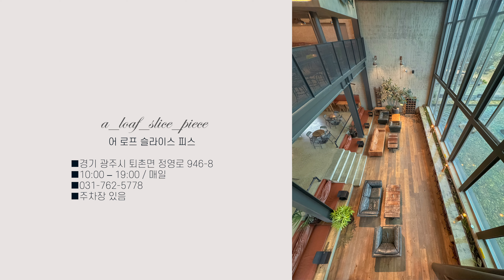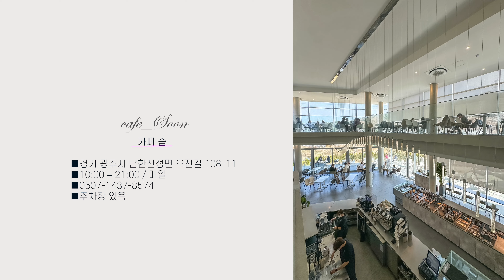화담숲 근처 경기도 광주 대형 베이커리 카페 Best6ㅣ진짜 예쁜곳만 모았다구요!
경기도 광주 대형 베이커리 카페 6곳! 예쁨 주의 + 포토스팟

: 안녕하세요 울님들 여우에요💗 지금 화담숲 벚꽃 보러 많이들 가셨겠죠..?
저는 날짜를 잘 못 맞춰서 하나도 안폈지 뭐에요 ㅎㅎ
울님들, 화담숲 벚꽃만 보기 아쉽잖아요
그래서 가신김에 근처 여행도 즐기시라고 영상 만들었어요

경기 광주는 여행지보다는 예쁜 베이커리 카페가 많은 곳이거든요
많은곳들 다녀보고 6곳 엄선해서 소개해드립니당
햄볶한 여행하세여~~

✅ 인생샷과 여행룩은 인스타그램에 따로 모아놨으니, 참고하셔서 예쁜 인생샷 남기세요

여우 정보

00:00 인트로 (전체 카페 소개)
00:30 어 로프 슬라이스 피스
01:24 세컨드원 바이브 초월점
01:56 경성빵공장 남한산성점
02:32 카페 숨
02:56 카페 새오개길39
03:41 씨드그린
04:18 화담숲 벚꽃 실시간